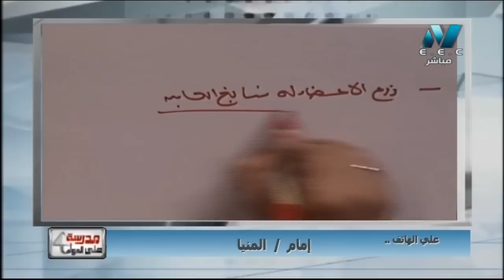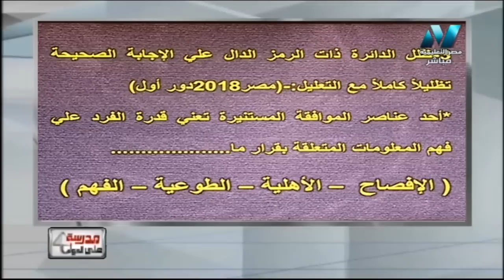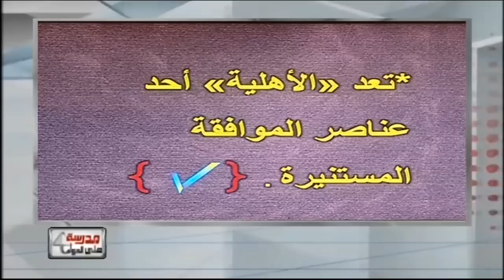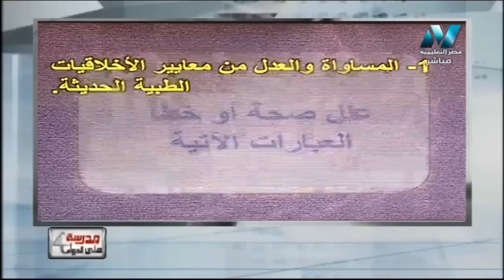فلسفة 3 ثانوي حلقة 19 ( مراجعة الباب الثاني : البيوتيقا ) أ ثريا حسن أسامة 05-01-2019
المضامين الأخلاقية للتحري الوراثي
عناصر الموافقة المستنيرة